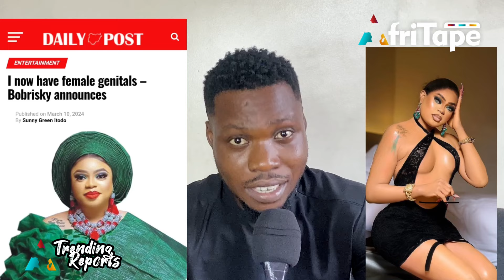The Moment BOBRISKY Got a FEMALE G€NIT@L 😽🍑🍆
Controversial Nigerian crossdresser, Idris Okuneye, aka Bobrisky, has announced that he has acquired female genitals.

The comments expressed here are not meant to disparage any religion, ethnic group, club, organization, business, or person. This video's content is given as of the day it was originally released.

All assurances and warranties of accuracy are explicitly disclaimed by the owner of this video.